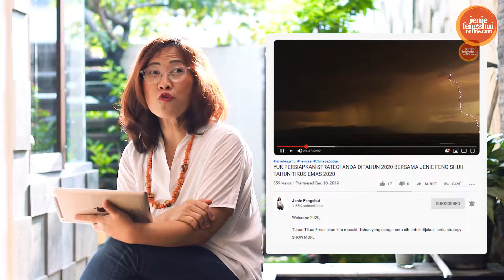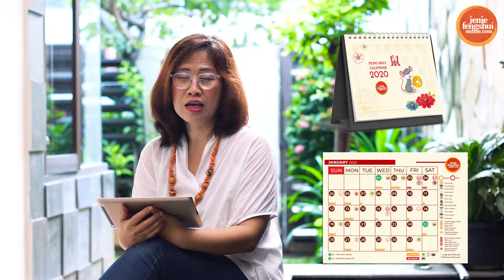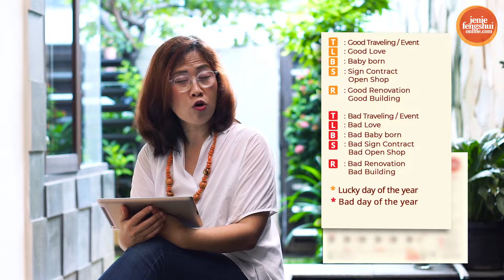TIPS MENGHADAPI SITUASI DIBULAN MEI DAN JUNI YANG LEBIH PARAH DARIPADA BULAN APRIL | JENIE FENG SHUI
Salam keseimbangan April 2020.

Tanpa terasa April akan berakhir, dan sebentar lagi kita masuk ke bulan Mei. Secara Feng Shui Mei adalah bulan kurang seimbang di tahun 2020. Tahun Tikus Logam 2020 ini terjadi Over Energy di Alam.

Dan saat ini memang kondisi Bumi sendiri sedang bermasalah akibat pandemi Covid-19. Ketidak seimbangan bumi, akankah bisa menimbulkan bencana alam lainnya? Yuk kita simak Video : Ramalan Keseimbangan Alam memasuki Mei 2020. Selamat menunaikan Ibadah Puasa buat teman2 yang menjalaninya semoga lancar sampai Hari Kemenangan.

Perkuat Iman, doa dan tetap lancar puasanya ya.